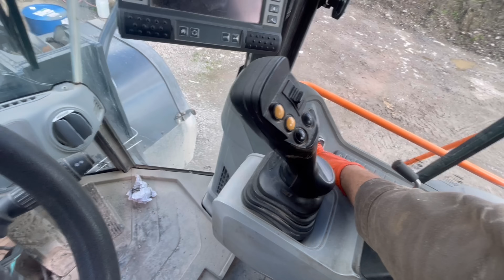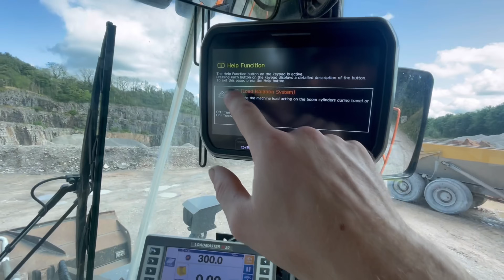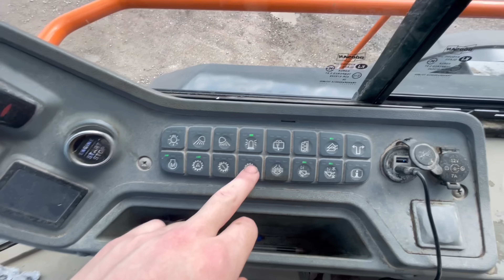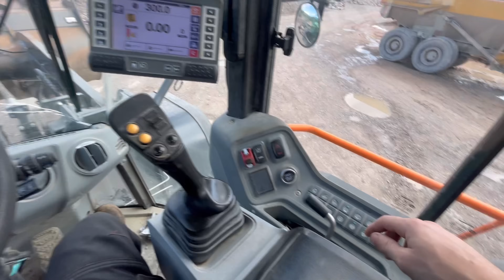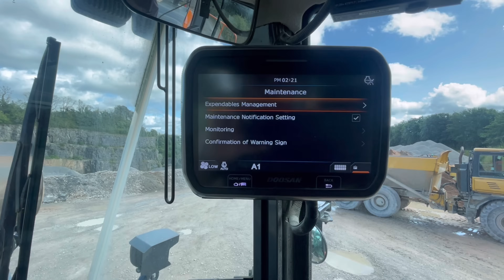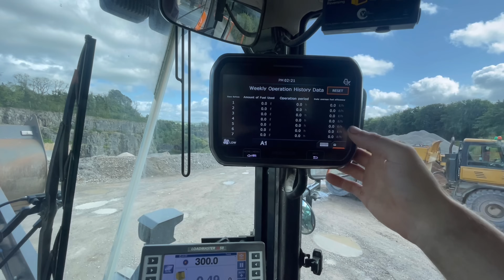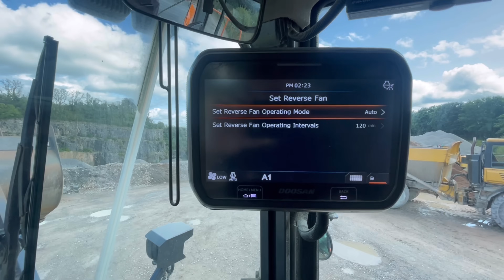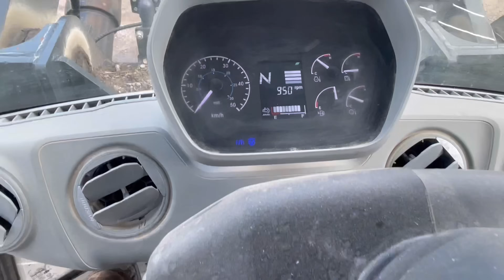Saturday servicing ( chatting away) / How to use a DL420-7 shovel / 2 prime movers done !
Join me for a day in the life of a heavy plant mechanic working in construction, forestry and quarries ! I work for Scotlands only dealer of Develon construction equipment we do diggers, dozers, shovels and dump trucks ! In this episode I’ll be in Cumbria servicing 2 shovels I’m in a good mood so I chat away and show you how to use a the latest DL420-7 loading shovel !